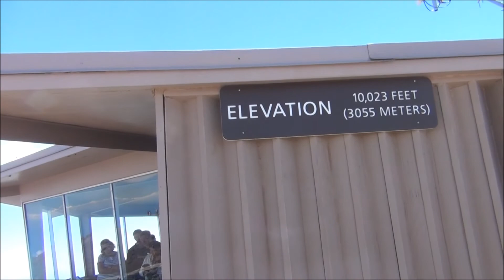My Maui Trip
My Maui Trip A film by Saanvi Vishawakarma